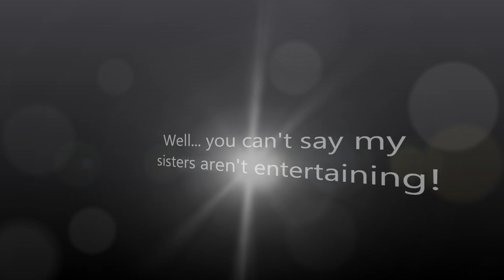Sarah Does it Again - HD Version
The High definition version of Sarah and Karen dancing with Karen unceremoniously bouncing Sarah down with her backside... extremely funny!